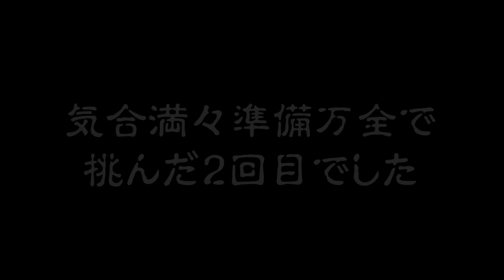【悲報あり】4人は荒野を転がるあの草に転生して地球を救いました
神ゲーでした。もったいない事した、申し訳ない。
『タンブルウィードデスティニー』を実況